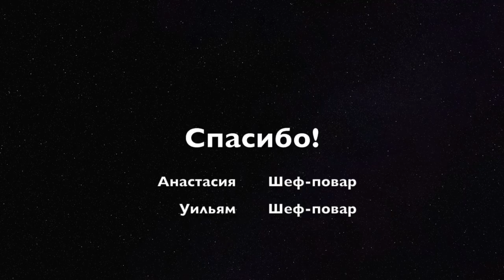Pelmeni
This video is about Pelmeni